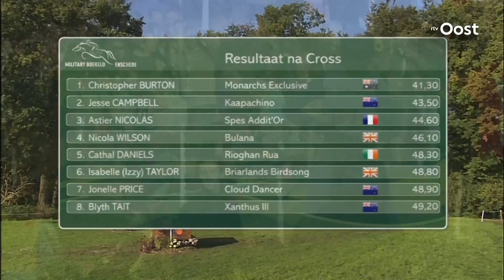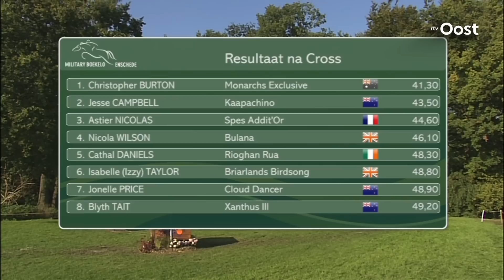Britse Nicola Wilson wint Military Boekelo 2015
De Britse Nicola Wilson heeft zondagmiddag Military Boekelo op haar naam geschreven. Tijdens het slotonderdeel steeg ze van plek vier naar de koppositie.